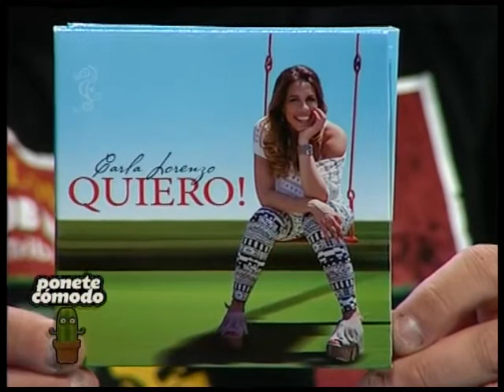CARLA LORENZO EN PONETE CÓMODO